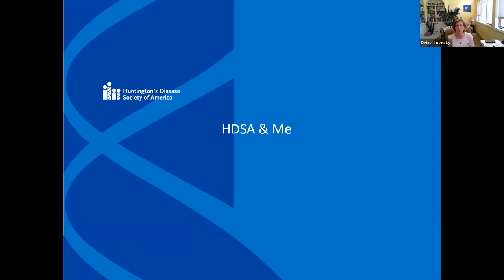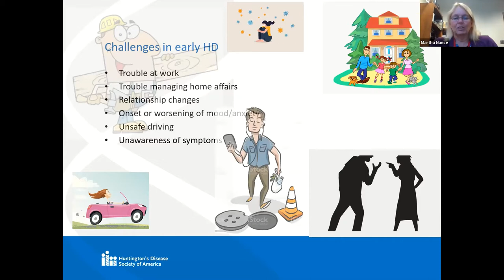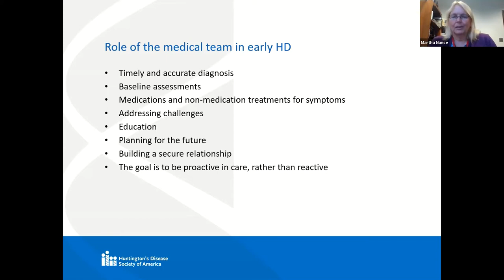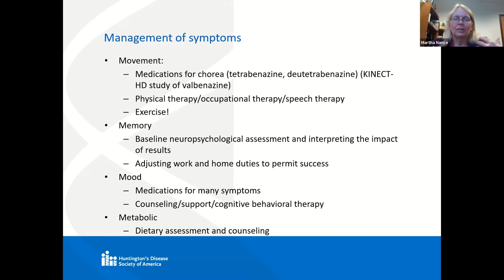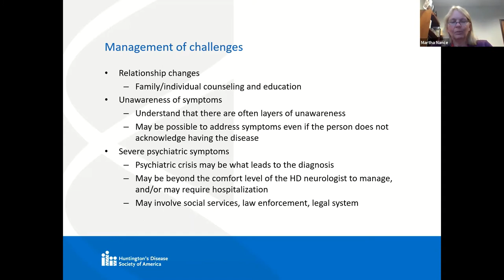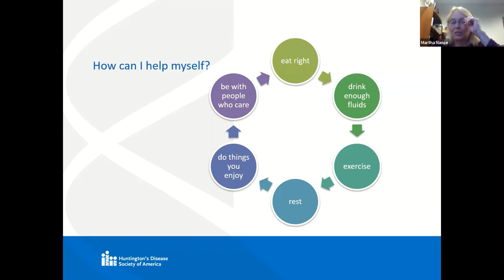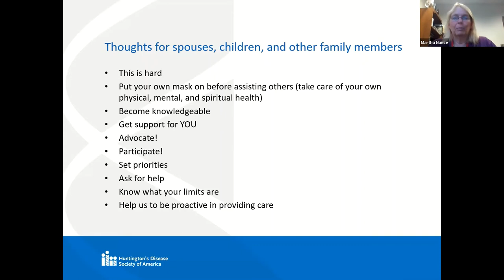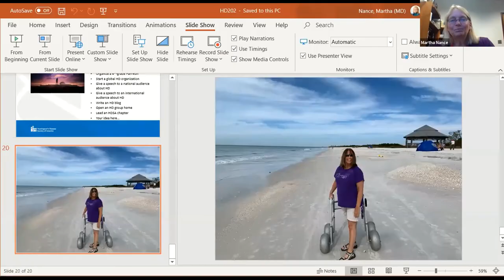HDSA & ME: HD 202 - In The Midst Of It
On Thursday, May 27th, Dr. Martha Nance provided valuable information about HuntingtonsDisease care as the disease progresses.